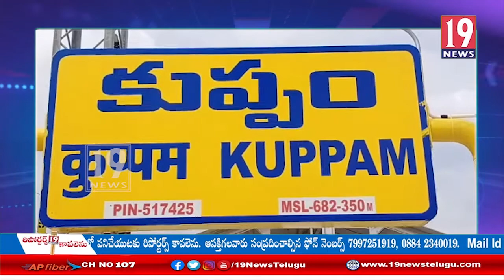నిరుపేద ఇంటిని రెవిన్యూ అధికారులు కూల్చడం పై భగుమన్న కుప్పం టీడీపీ నాయకులు- చిత్తూరు జిల్లా